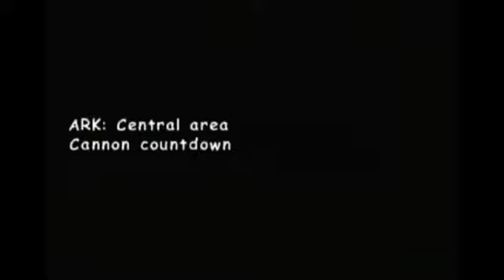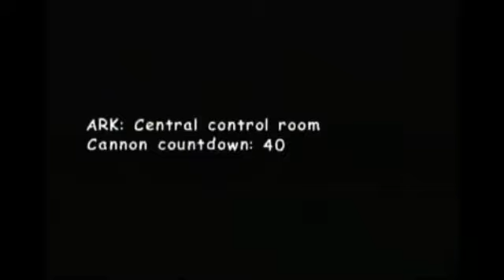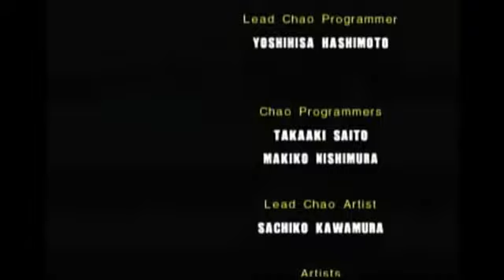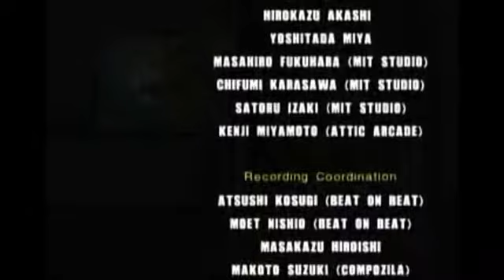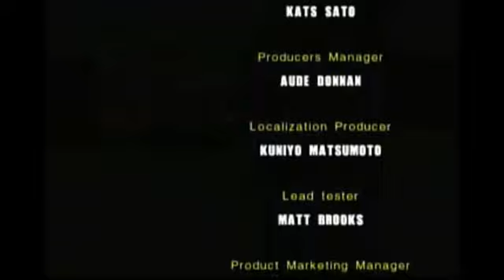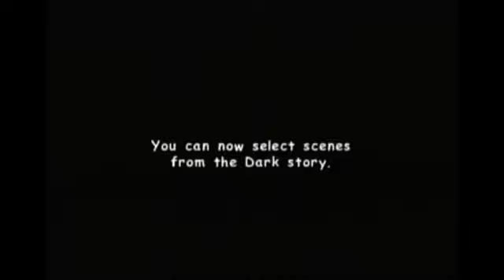SA2 Episode 14 - The Ultimate Life Form [Finale?]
We start things off by hovering with eggman, then get through shadow's final stage, then finally prove to Sonic that we're the ultimate life form.